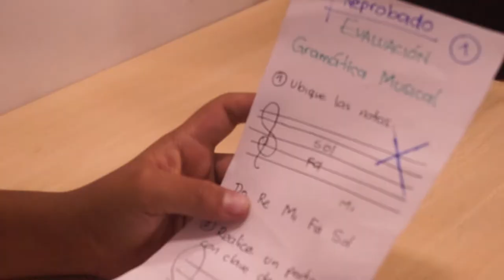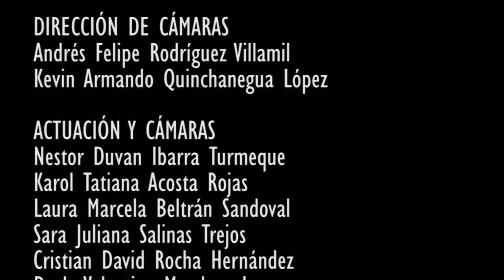Videoclip Hoy quiero - CREA San Pablo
Trabajo realizado por estudiantes de 4° de primaria del Colegio Carlos Albán Holguín Sede B, dirigida, producida y cantada por ellos mismos.
Esta idea surge a través de una lluvia de ideas, donde los niños llegan a la conclusión de que todos los sueños se pueden cumplir si se está seguro de sí mismos.